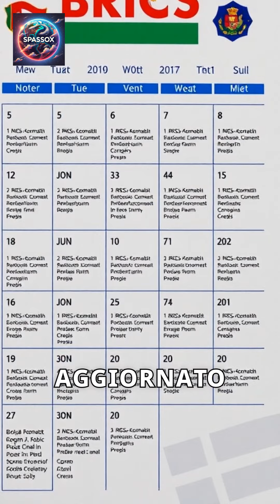L'Ascesa dei BRICS: Un Nuovo Ordine Mondiale?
L'Ascesa dei BRICS: Un Nuovo Ordine Mondiale? Scopri come i BRICS stanno cambiando il panorama globale e cosa significa per il futuro.